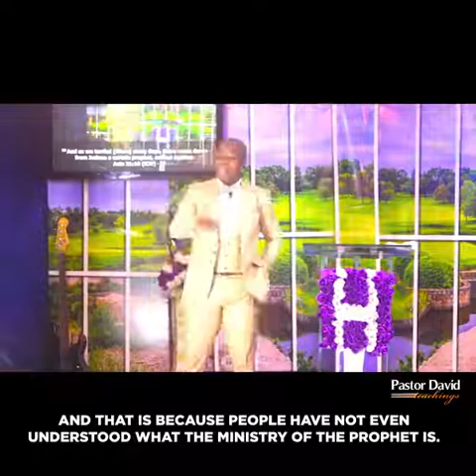The mystery behind prophets. Before you ever think going to see a prophet, watch this .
The prophetic ministry is a  mystery and a puzzle to many but in this week edition of our weekly digest, we decode the mystery behind the prophetic ministry.